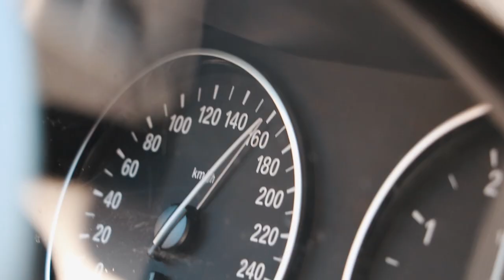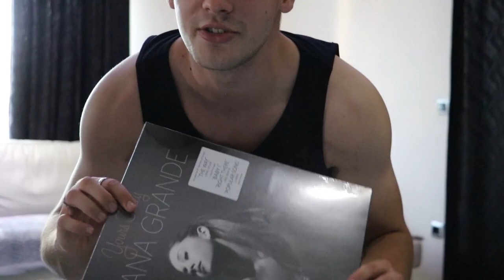LUCIJANOV NAJLUĐI ROĐENDAN!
4 dana smo slavili Lucijev rođendan.. Uživajte
Sve za osmijeh! 😃